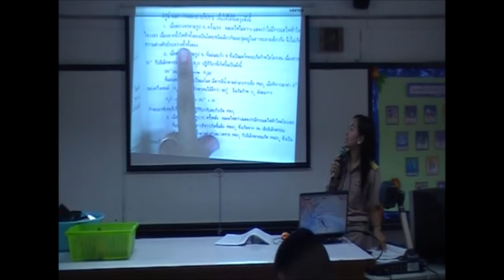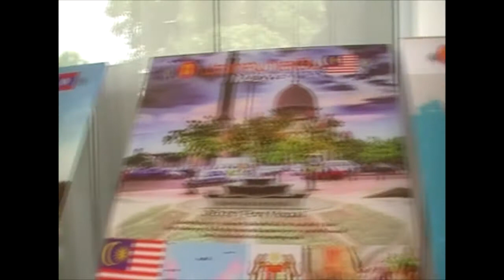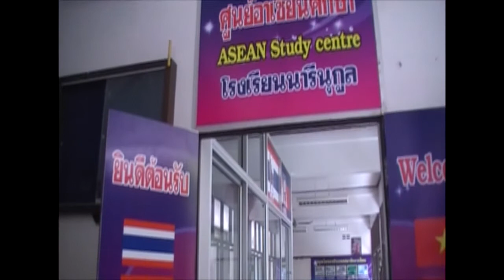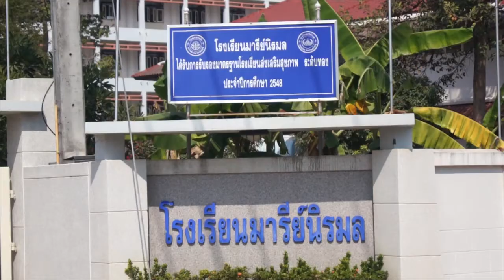ศูนย์อาเซียนศึกษา โรงเรียนนารีนุกูล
ศูนย์อาเซียนศึกษาภาคตะวันออกเฉียงเหนือ โรงเรียนนารีนุกูล